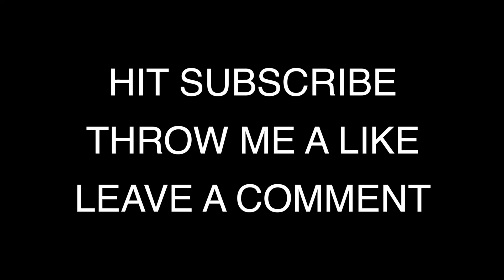PIR TEST DAY